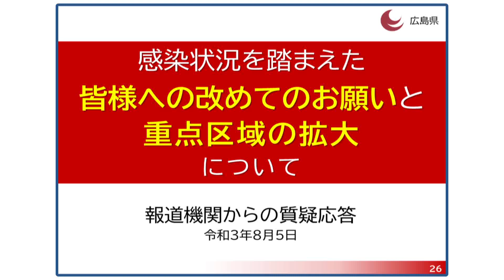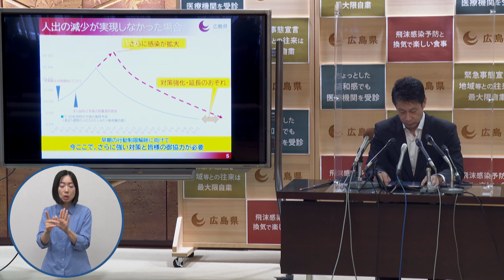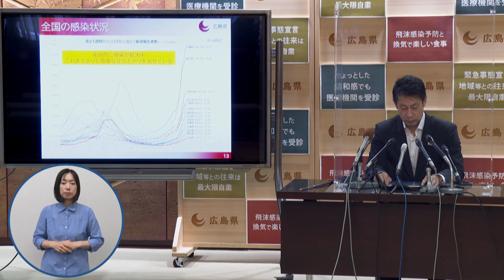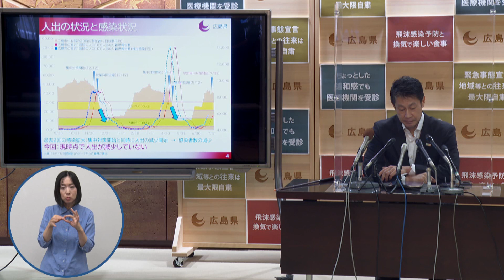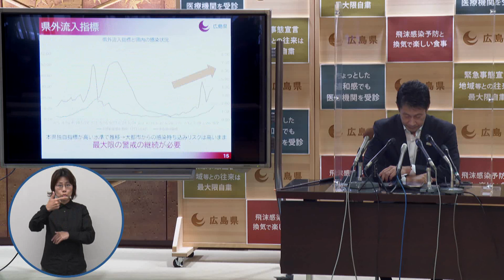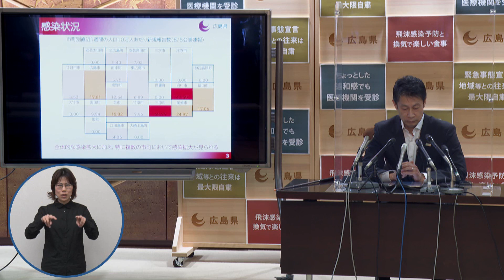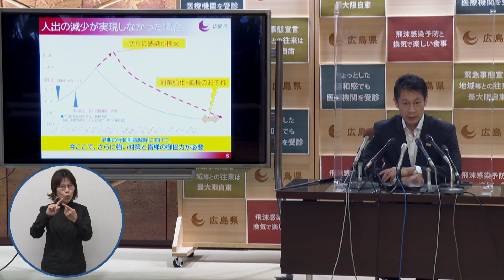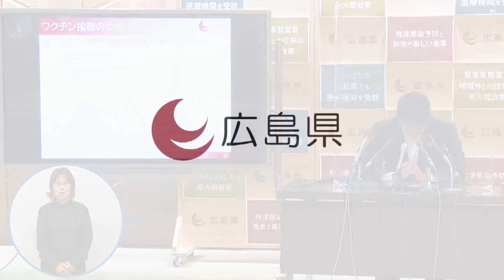[新型コロナウイルス感染症] 広島県知事メッセージ #91～今いる大切な人を守るために～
広島県では、県民の皆さまへ向けて、新型コロナウイルス感染症に関する湯﨑知事のメッセージを随時配信します。

【新型コロナ感染拡大防止 集中対策重点区域のエリア拡大(令和3年8月5日）】

▼広島県 新型コロナウイルス感染症 まとめサイト

▼広島県　新型コロナウイルス感染症データサイト